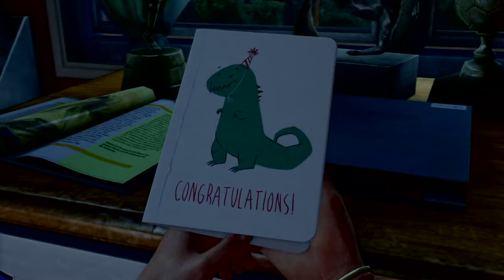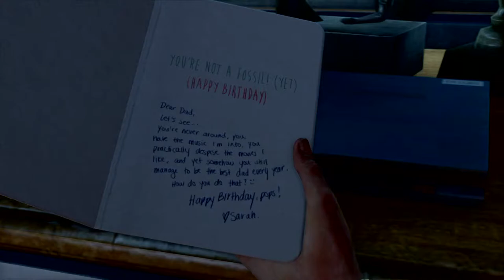this is the best burrito